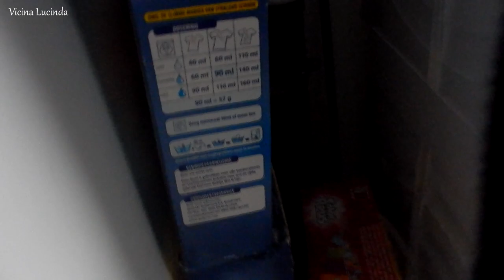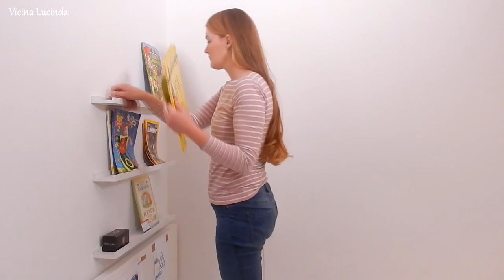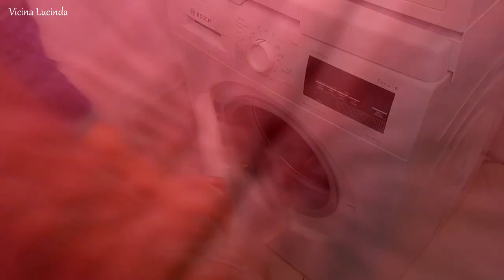CLEAN WITH ME | Chores & hair appointment | Vicina Lucinda